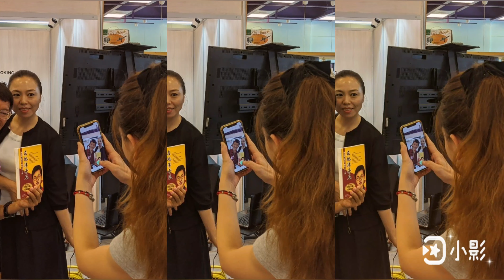網路行銷名師陳政良 全省授課 受歡迎，tonychen湯尼陳up 百萬直播主現場觀摩對 學員 學習成果 超級滿意。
20200714 tonychen湯尼陳英語新聞報 特別報導推薦 臉書網路行銷達人 陳政良老師 Tony Chen受邀到南投埔里擔任 陳政良 老師課程網路直播 學習成果驗收來賓， 主持人是徐崇子和陳怡伶二位學生，這是愛饕旅美同好會 粉絲專頁第一次的直播，介紹的主題是關於巨無霸霜降牛排，雖然學員們是第一次現場開直播 ，但是由於名師出高徒，同學們的表現 真的是有大將之風，湯尼陳老師對陳政良老師網路行銷教學的成果倍感驚喜，歡迎各位機關團體學術單位，要開辦網路行銷課程 第一位講師考量 就是陳政良老師，聯絡電話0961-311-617 英語狀元湯尼陳熱情推薦。